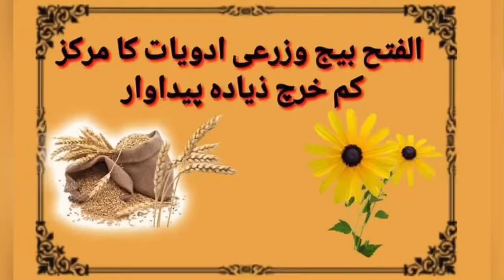Sesame productin |تل کی کاشت اور منافع ہی منافع|Till(sesame)ki kasht/ sesame cultivaion in Pakistan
بذریعہ سنگل رو ڈرل یا سمال سیڈ ڈرل دوپہر کے بعد کاشت کرنا چاہیے۔ ڈرل میں ایک ایکڑ بیج کیساتھ چھ سے آٹھ کلو گرام ریت یا باریک مٹی مکس کریں۔ کاشت کیلئے قطاروں کا درمیانی فاصلہ ڈیڑھ فٹ اور پودوں کا درمیانی فاصلہ آ جندھ جن فٹ رکھیں۔ بیج کی گہرائی ڈیڑھ سے دو انچ رکھیں۔
پنجاب تل 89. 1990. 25 جون تا 15 جولائی. 17.84. پنجاب کے آبپاش علاقوں میں کاشت ہونے والے. پنجاب میں تلوں کی پہلی قسم شاخ دار، زیادہ پیداوار کی حامل، بیماریوں .
تل کے کا شتکار اچھی پیداوار کیلئے فصل کی کا شت بر وقت شرو ع کریں

زرعی ماہرین نے تل کے کا شت کاروں کو سفارش کی ہے کہ و ہ تل کی کا شت بروقت شروع کریں کاشت کیلئے در میانی میرا سے بھار ی میرا ز مین

تلی کی فصل خشک سالی برداشت کرنے کی صلاحیت رکھتی ہے:طلحہ شیخ

12-Jun-2022 — ... تل کے بیسک بیج کی کاشت کے موقع پر کاشت کاروں سے بات کرتے ہوئے محمد طلحہ شیخ اسسٹنٹ ڈائریکٹر زراعت فارم نے کہا کہ تلی پنجاب میں کاشت کی ...

12-Jun-2022 — ... تل کے بیسک بیج کی کاشت کے موقع پر کاشت کاروں سے بات کرتے ہوئے محمد طلحہ شیخ اسسٹنٹ ڈائریکٹر زراعت فارم نے کہا کہ تلی پنجاب میں کاشت کی ...